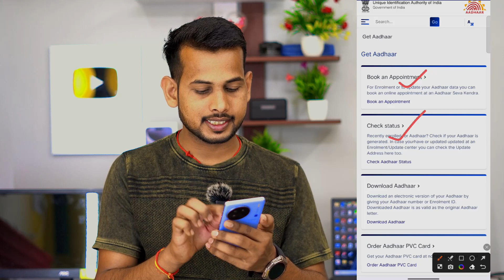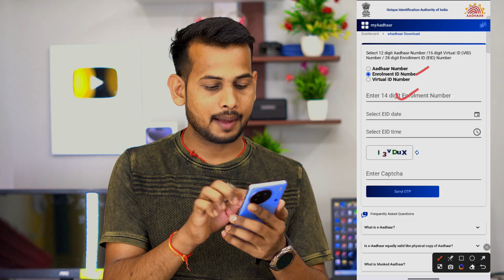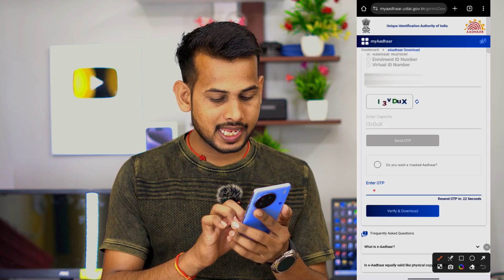Aadhar card download kaise kare | Mobile se Aadhar card download kaise kare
This Video is about How To Download New Aadhar Card. Mobile se Aadhar card download kaise kare we guide you through the simple steps to download your new Aadhaar card and it comes with new look as per government update . Whether you've recently updated your details or misplaced your old card, this video will show you the hassle-free process to obtain a fresh copy.

Your Quries-
aadhar card